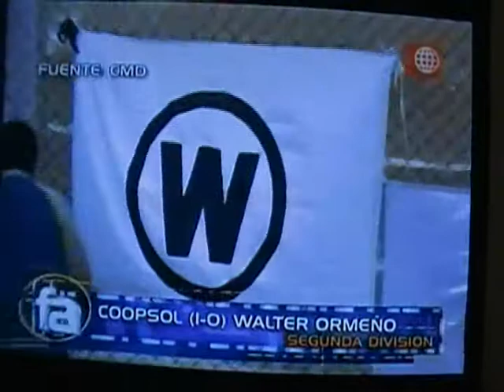COOPSOL 1 WALTER ORMEÑO 0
(VÍDEO) Se ganó sufriendo. El Deportivo Coopsol con 10 hombres desde la primera etapa venció por 1 a 0 al Walter Ormeño en el coloso Rómulo Shaw Cisneros por la fecha 23 del torneo de Segunda división.
Los dirigidos por el uruguayo Gustavo Roverano salieron desde los primeros instantes del compromiso en busca de los 3 puntos; Sin embargo el cuadro de Cañete trato de tener el control del juego y generar opciones de gol en los momentos propicios.
Te me vas
En el minuto 15' el equipo local se quedaría sin su delantero Sebastián Yraola por ver la cartulina roja. Los chancaynos tendrían una complicada tarde frente a un aventajado Walter Ormeño.
A pesar de estar con 10 hombres en el gramado, Coopsol tuvo más ocaciones de convertir el primero del cotejo.
Parte final
En la segunda mitad ambas escuadras buscaron abrir el marcador, pero los guardametas Félix Lira y Carlos Laura impedían ver su valla vencida.
David Soria y Rodrigo Saraz eran las cartas de gol para este encuentro reñido y parejo.
Gol del triunfo
En el minuto caliente de la tarde (69') llegaría el 1 a 0 para el Deportivo Coopsol por medio del defensa Pablo Oré. Con este gol, los chancaynos lograban la victoria y los ansiados 3 puntos.
Con este resultado, Coopsol se ubica en la 4ta posición junto al San Alejandro con 36 unidades; mientras que los dirigidos por el "Pato" Cabanillas se quedaron con 34 puntos en la 6ta ubicación.
Alineaciones:
Deportivo Coopsol (1): Carlos Laura; Guillermo Saco Vertíz, Yasser Avellaneda, Pablo Oré, Luis Ojeda; Paulo Campos, Julio Melgar, Rodrigo Saraz, Reiser Herrera; Sebastián Yraola y Giancarlo Chichizola. DT: Gustavo Roverano.
Walter Ormeño (0): Félix Lira; Beker Curay, Máximo Osís, José Sigüeñas, Ítalo Pareja; Danter Espinoza, Julio Colchado, Pool Espinoza, Pedro Bautista, David Soria y Douglas Caé. DT: Juan Carlos Cabanillas.
Tribunal Deportivo
Foto: Radio Líder Chancay